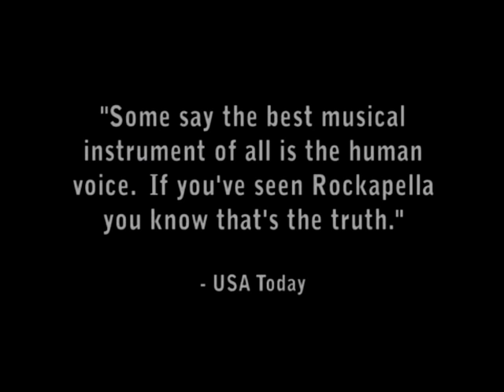Rockapella - Tonight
Rockapella singing "Tonight." From promo video. 2005